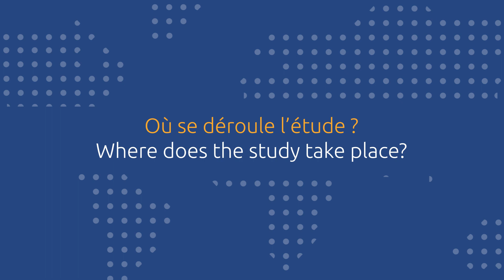Robin Nesbitt explains her research on the hepatitis E vaccine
In March and April 2022, MSF and South Sudan's Ministry of Health jointly carried out the first two rounds of the hepatitis E vaccination campaign in Bentiu internally displaced persons camp in South Sudan's Unity state. Around 25,000 people, including pregnant women, have received the vaccine. A third and final round will be conducted in October 2022. Hepatitis E is the most common cause of acute viral hepatitis, causing approximately 20 million infections and 44,000 deaths per year. There is no specific treatment for hepatitis E, which as a fatality rate of up to 25 percent among pregnant women. It also increases the risk of spontaneous abortions and stillbirths.
This is the first reactive vaccination campaign against hepatitis E in the world. Epicentre is therefore conducting a study to evaluate the effectiveness of the vaccine - which has already shown its effectiveness in clinical trials - in real conditions and in pregnant women who are particularly affected by this hepatitis